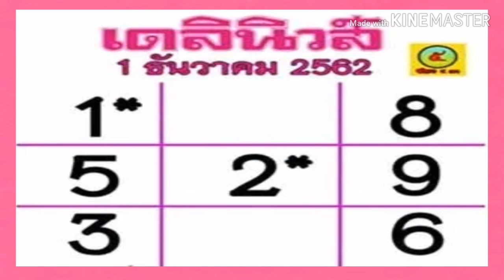"เลขเด็ด"หวยเดลินิวส์ 1/12/62 หวยแม่น หวยดังที่สุดในโลก